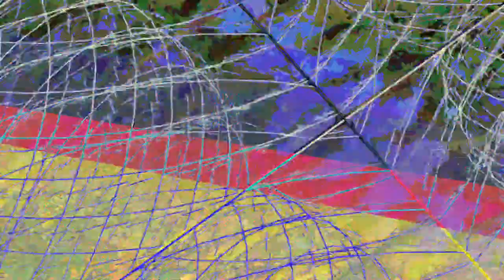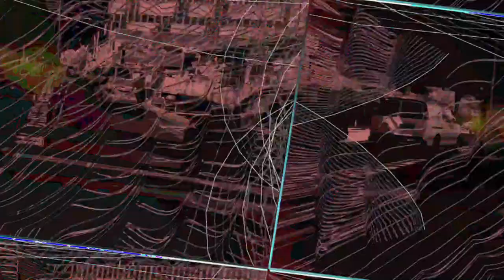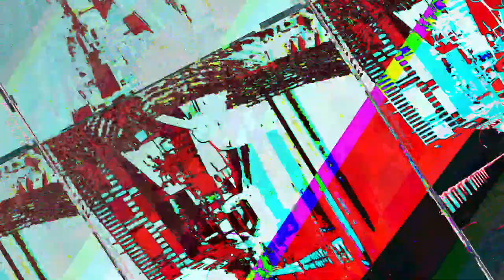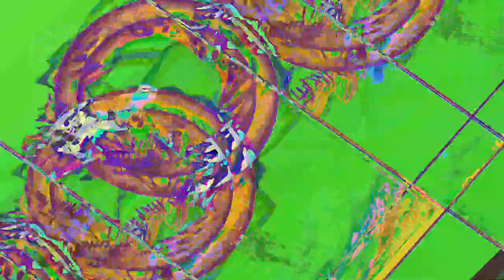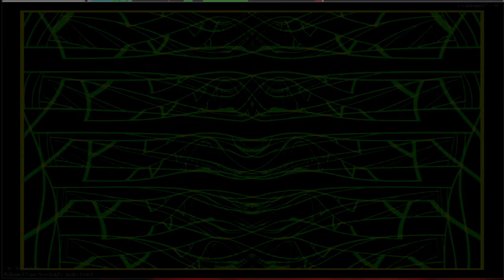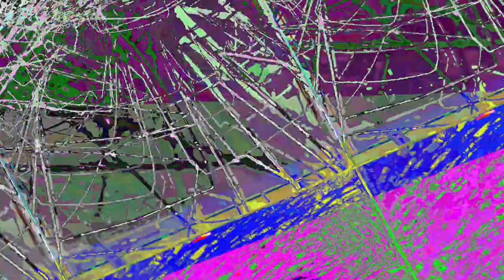[EPILEPSY WARNING] Movie 23 05 05 05h10m29s